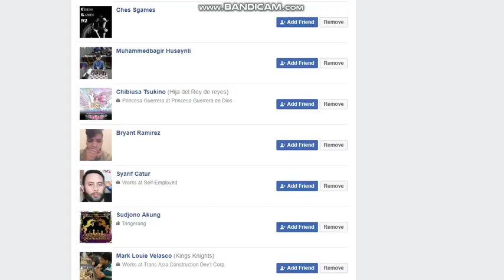RELLY CHIBIUSA?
WHAT HAVE YOU DONE CHIBIUSA